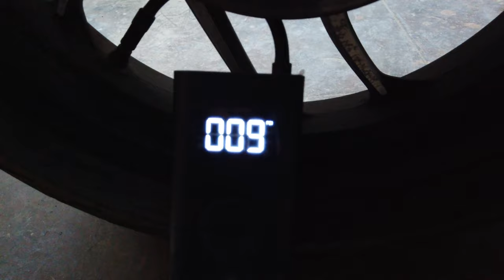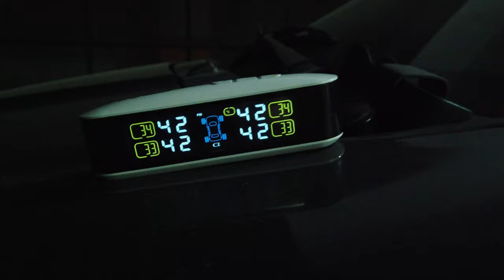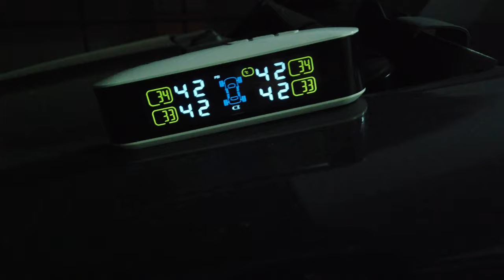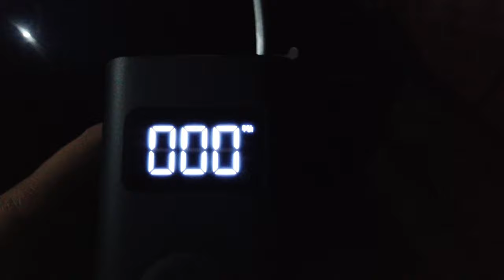Smallest MI air compressor with battery -practical review on car and bike and accuracy testing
Latest innovations- Smallest air compressor with in built rechargeable battery, tested on bike and car. The accuracy of this is tested with another sensor and found perfect result.
Camera and drone: Sony A7III mirrorless
MIC: Takstar, Boya M1
Tripod: Zomai M8
Video editor: Filmora
Editing equipment: Asus TUF A15